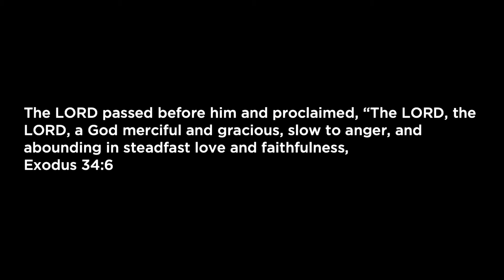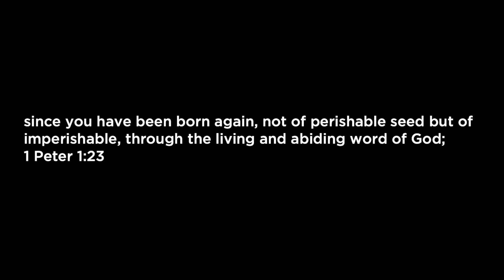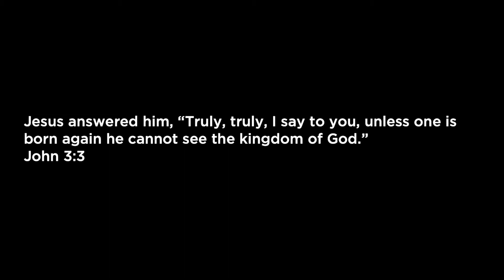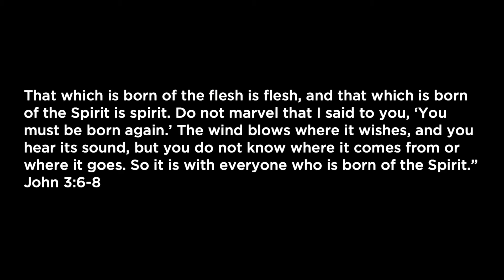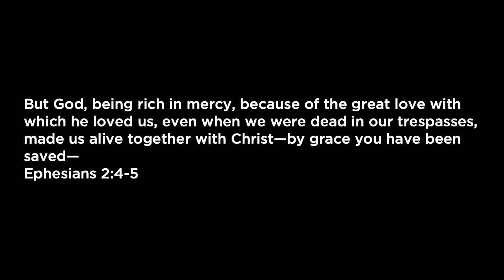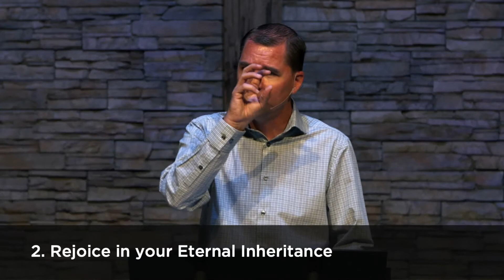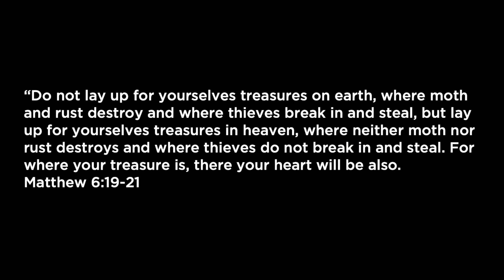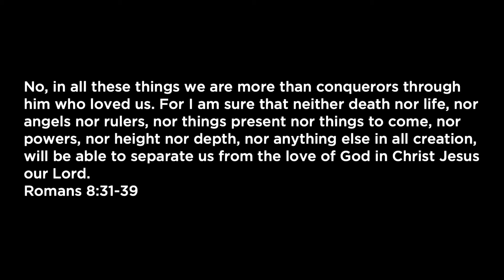Rejoicing in All We Have Been Given (1 Peter 1:3-5)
In this passage from 1 Peter, suffering believers are reminded to rejoice in all that they have been given. In spite of hard times and difficult circumstances, we can rejoice in our living hope, our eternal inheritance, and our secured salvation. Our hope is not in this world, but in our God, whose covenant faithfulness and love will never end. From our Sunday service at Grace Bible Church of Bend.